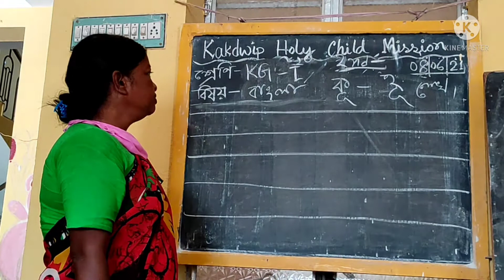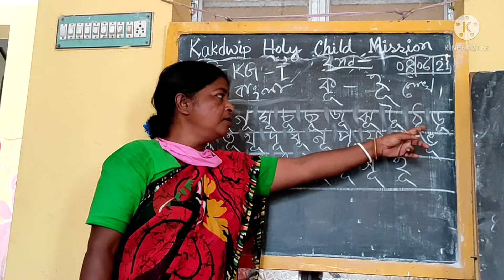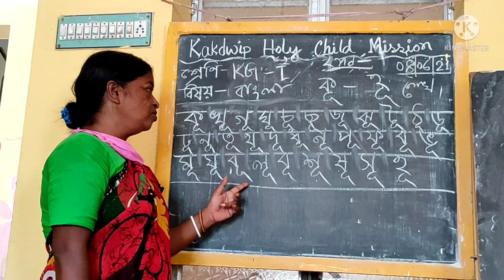E learning 🆑💞KG 1💟Bengali❤2nd 💞Semester 💟8.6.21❤Khcm❤9126368589